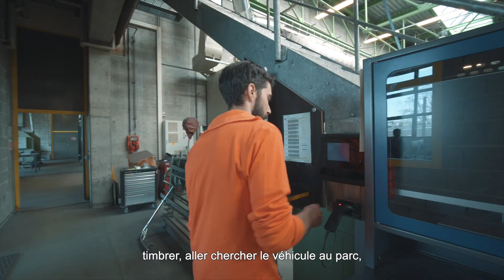Les gardiens de votre mobilité - Lionel technicien maintenance route, carrossier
Bichonner l'extérieur de nos véhicules, c'est la tâche quotidienne de Lionel. Grâce à lui vous voyagez dans des bus picobello.
MERCI Lionel ainsi que nos collaboratrices et collaborateurs qui œuvrent chaque jour pour assurer la mobilité de celles et ceux qui doivent se déplacer.